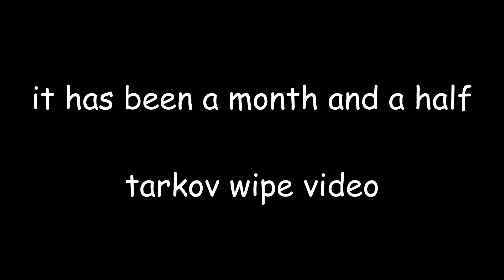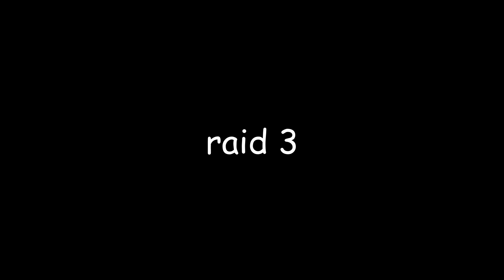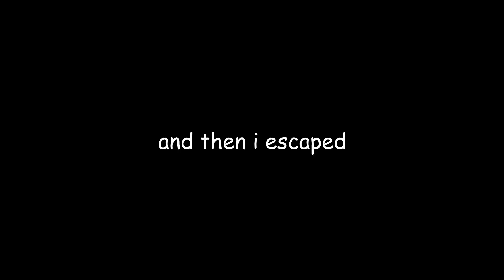contractually obliged tarkov wipe video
i'm a month late to this